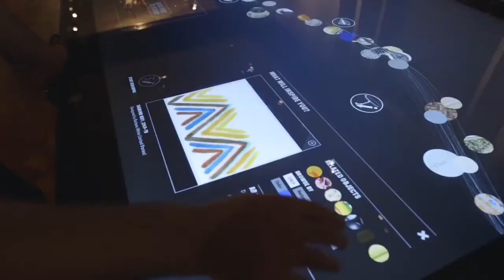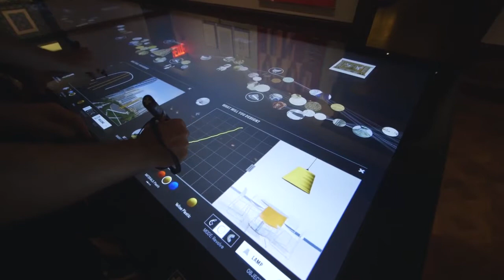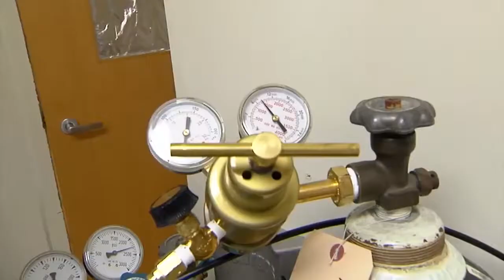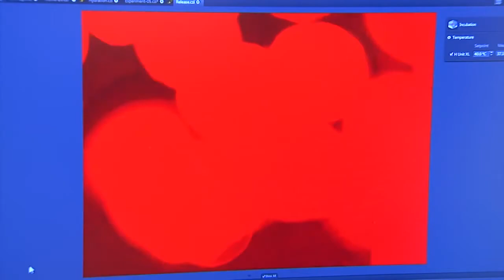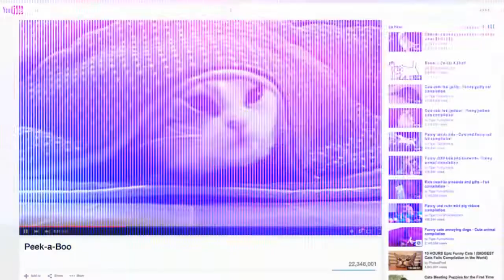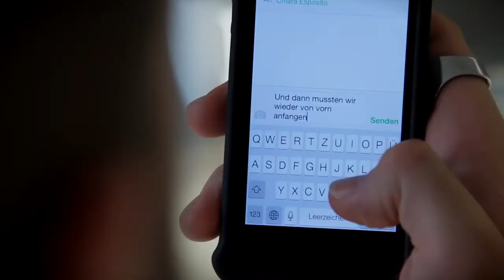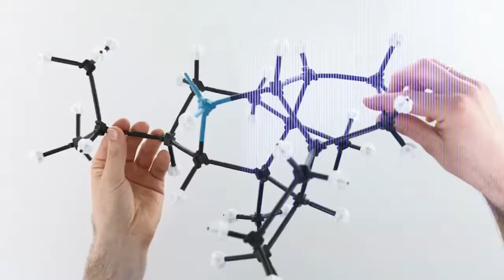Программа "Технашествие. Перезагрузка" - 29/03/15